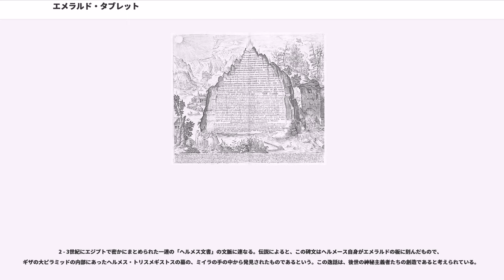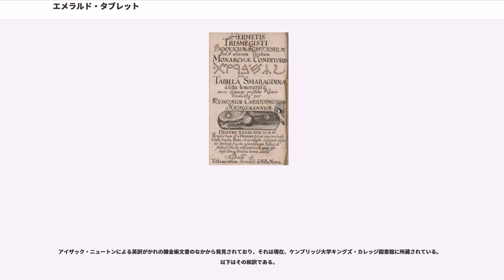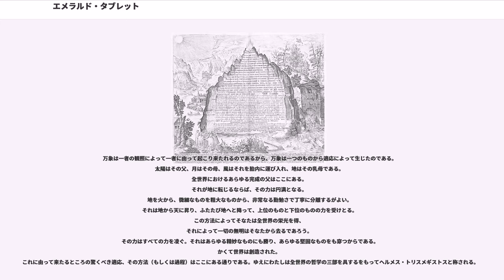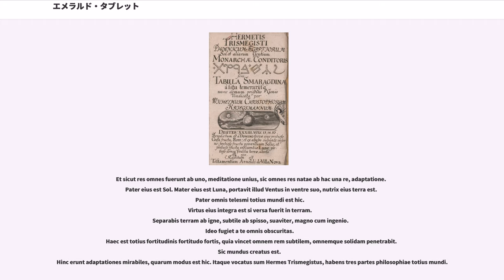エメラルド・タブレット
エメラルド・タブレット（）、タブラ・スマラグディナ（）は、12世紀以降のヨーロッパに出現した、ヘルメスに帰せられた諸文献のうち特に名の知れたごく短いテクストである。エメラルド板、エメラルド牌、エメラルド碑文、緑玉板とも。

エメラルド板をめぐって中世ヨーロッパでは多くの伝説が作られた。伝説上のエメラルド板は、錬金術の守護神で、ある種の秘教修道者たちの総称とも考えられていたヘルメス・トリスメギストスによって記された銘碑で、12の錬金術の奥義が記されているというが、碑文の実物は現存しない。実際のエメラルド板のテクストはアラビア語文献からの翻訳と考えられており、さらにその元になった古いギリシア語原典の存在も想定されてはいるが、ギリシア語で記された佚文や原テクストに相当するようなものは現存しない。エメラルド板の起源について確証があるのは8世紀以降にアラビア語で記されたということであり、知られる限りのその初出はバリーヌース（偽テュアナのアポローニオス）の『創造の秘密の書 ("Kitāb sirr al-khalīqa")』というアラビア語の書物に収められた補遺である。少なくとも、エジプトのアレクサンドリア界隈で後3世紀までに成立したヘルメス文書群よりも後代の作品である蓋然性が高い。

2 - 3世紀にエジプトで密かにまとめられた一連の「ヘルメス文書」の文脈に連なる。伝説によると、この碑文はヘルメース自身がエメラルドの板に刻んだもので、ギザの大ピラミッドの内部にあったヘルメス・トリスメギストスの墓の、ミイラの手の中から発見されたものであるという。この逸話は、後世の神秘主義者たちの創造であると考えられている。

12世紀にアラビア語からラテン語に翻訳されて中世ヨーロッパにもたらされた。最初期のラテン語訳にはサンタリャのウゴ（）によるものがある。17世紀のイエズス会士アタナシウス・キルヒャーによる訳が広く知られている。パラケルススは、シュポンハイムの僧院長ヨハネス・トリテミウスが父ヴィルヘルムに贈ったエメラルド・タブレット（診療室に貼ってあった）を見て育ったという。アイザック・ニュートンの訳があることも知られる。
原文は寓意や隠喩が多く多様な解釈が可能で、卑金属を金や宝石に変えるように、人間の魂を「大地から天へと」と昇華させていく修道過程、「賢者の石」の秘密を読み解くことができるともされる。フリーメーソンなどの秘密結社への影響も大きく、万物が一者から生まれたという一元論や、上位のものから下位のものが生じ、秩序的連鎖のもとで照応・感応し合っているというを主眼とするヘルメス思想の原典とみなされるようにもなった。これに記されたうちで最も有名な言葉は、錬金術の基本原理である「下なるものは上なるもののごとく、上なるものは下なるもののごとし」であろう。これはマクロコスモスとミクロコスモス（大宇宙と小宇宙）の相似ないし照応について述べたものと考えられている。

『緑玉板』のテクストは、その著者をギリシアの神ヘルメースと古代エジプトの神トートのヘレニズム的結合であるヘルメス・トリスメギストス（三重に偉大なるヘルメス）としている。古代のものとの主張があるが、6世紀から8世紀の間に書かれたアラビア語の作物と信じられている。このテクストの出典としうる最古のものは、9世紀前半に編纂されたアラビア語の書物 "Kitāb sirr al-ḫalīqa" （『創造の秘密の書』）、別名 "Kitāb al-`ilal" （『諸原因の書』）である。この書物はバリーナース（バリーヌース、もしくは擬テュアナのアポロニオス）に帰せられる。この書においてバリーナースは『緑玉板』を古代のヘルメス的知恵に仕立て上げている。かれはにあるヘルメス像の足下の地下納骨堂で文書を発見し、その納骨堂内では黄金の玉座に即いた古遺体が緑玉の銘板を手にしていた、と読者に語るのである。

バリーナースに続いて、『緑玉板』の初期バージョンがジャービル・イブン・ハイヤーンに帰せられる "Kitab Ustuqus al-Uss al-Thani" （『基盤の諸元素の第2の書』）に出現した。『緑玉板』は12世紀に『自然の秘められたる原因と事象の隠されたる原因についての書 ("Liber de Secretis Naturae et Occultis Rerum Causis")』などを翻訳した（フーゴー・サンクテリエンシス）によって最初にラテン語に翻訳された。緑玉板の別のラテン語テクストは偽アリ...